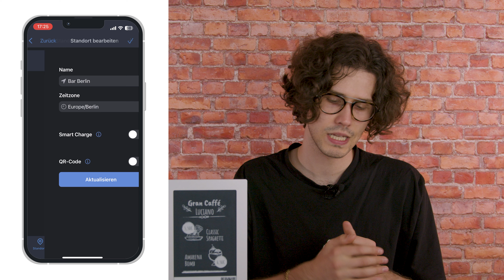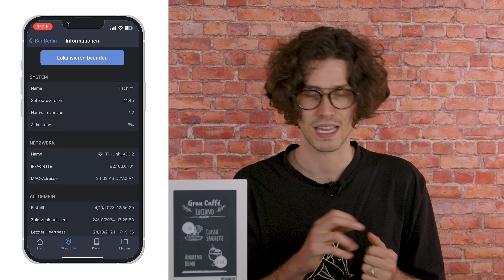Nie wieder ein leeres Diwa mit dem Smart Charge Feature!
Willkommen in der Welt des Diwa! In diesem informativen Video stellt Julius das Smart Charge-Feature vor, ein Lebensretter für Restaurant- und Barbesitzer, die mehrere Geräte verwalten. Erfahre, wie du Batteriestände mühelos überwachen und rechtzeitig Benachrichtigungen erhalten kannst, um den reibungslosen Betrieb zu gewährleisten. Mit Smart Charge musst du dir nie wieder Sorgen um Geräteausfälle machen!

Abschnitte:
[00:00] Einführung in das Smart Charge-Feature
Julius begrüßt die Zuschauer und stellt das Konzept von Smart Charge vor.
Er hebt ein häufiges Problem von Restaurantbesitzern hervor: Diwa-Geräte schalten sich aufgrund eines niedrigen Akkus nicht automatisch um.

[00:11] Erkennen von Batterieproblemen
Julius erklärt, wie man den Batteriestatus schnell über die App im Standort-Tab überprüfen kann.
Er erkennt die Herausforderung an, im hektischen Gastronomiealltag daran zu denken, die Geräte aufzuladen.

[00:48] Aktivierung des Smart Charge-Features
Einführung in das Smart Charge-Feature: Benachrichtigungen einrichten, wann bestimmte Geräte geladen werden müssen.
Schritt-für-Schritt-Anleitung zur Aktivierung des Features in der App.

[01:35] Vorteile von Smart Charge
Julius erläutert die Vorteile der Nutzung von Smart Charge an Standorten mit mehreren Geräten.
Beschreibung, wie Smart Charge optimale Ladezeiten berechnet und Benachrichtigungen verwaltet.

[01:58] Verwendung der Lokalisierungsfunktion
Erklärung der Lokalisierungsfunktion, um Geräte beim Erhalt von Benachrichtigungen leicht zu finden.
Julius zeigt, wie man die App zur schnellen Identifizierung und Verwaltung von Geräten verwendet.

[02:34] Schlussfolgerung
Zusammenfassung des Smart Charge-Features und seiner Funktionalitäten.

🔥 Try the viewneo content management system FREE for 30 DAYS! 🔥

Learn more about the viewneo Toolbox! 📚🎥

► Retail is not DEAD! How to save it

Come see what we have been tinkering with in the viewneo Lab! 🧠👨‍🔬

Interested in a Partnership with viewneo? 💪